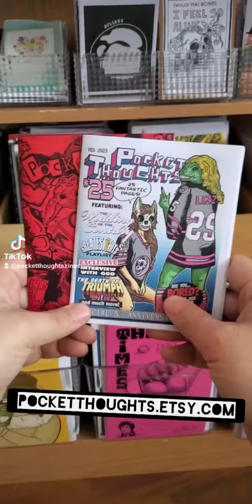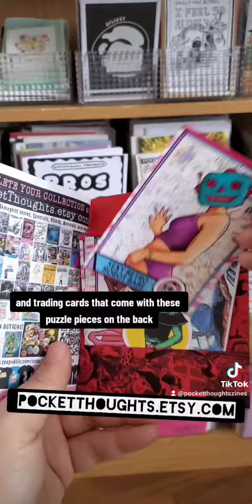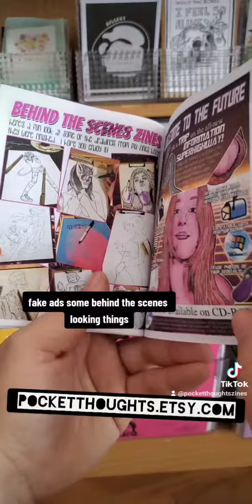My new zine, Pocket Thoughts #25 Deluxe; with cards, stickers, a board game, and so much more!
Let's take a look inside my new zine, Pocket Thoughts #25, available at PocketThoughts.etsy.com